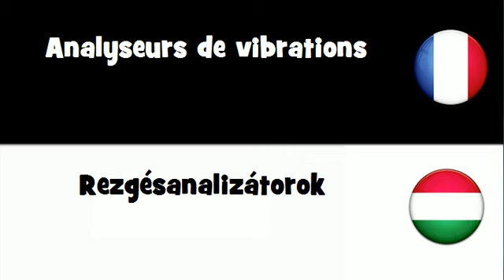Dites le en 20 langues # Analyseurs de vibrations